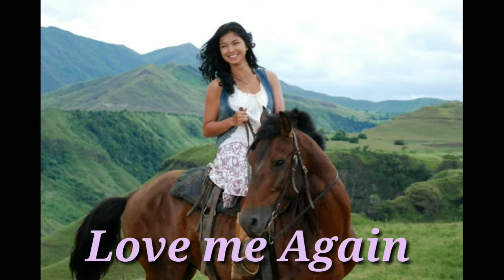Ang ganda ng bundok + vigil